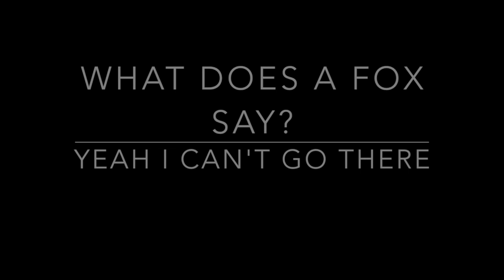Sockers Girls Fall 2015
Sockers U13 girls fall season 2015.